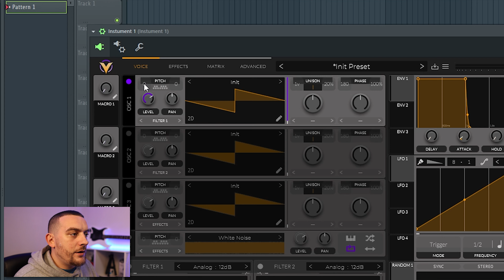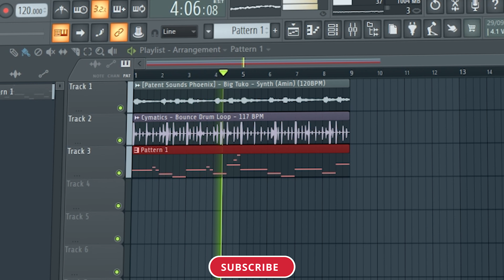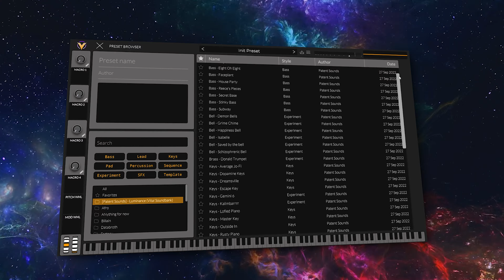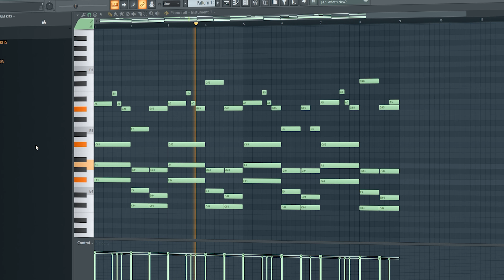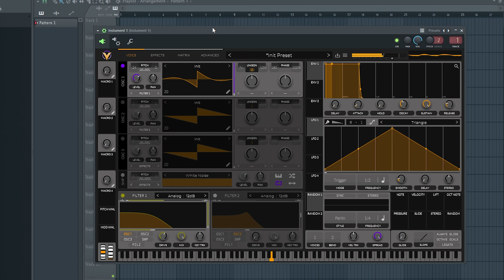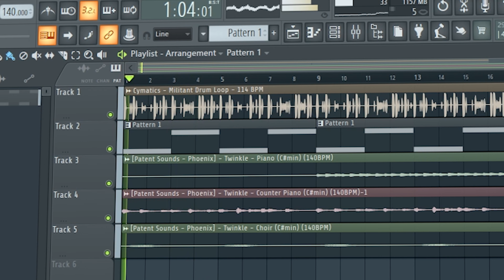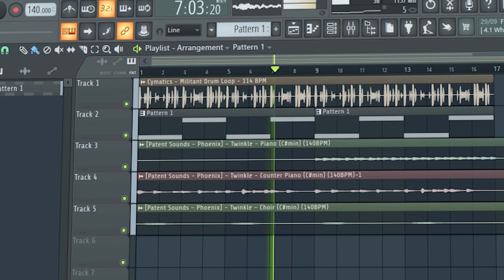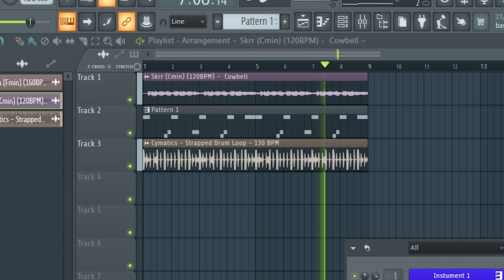HOW TO MAKE 3 DIFFERENT TYPES OF BASS IN VITAL | + FREE VITAL BANK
👇👇EXPAND ME!!

Tags (Ignore)